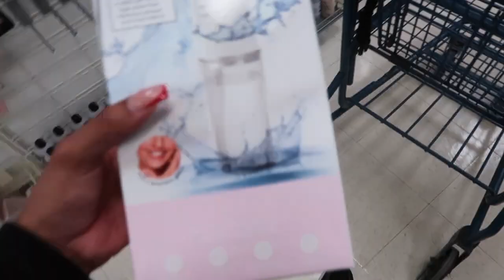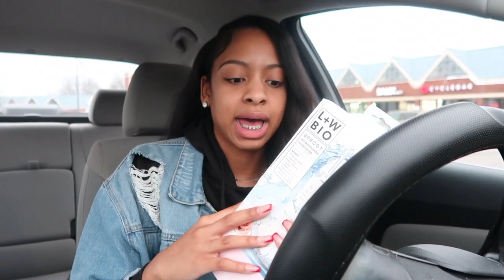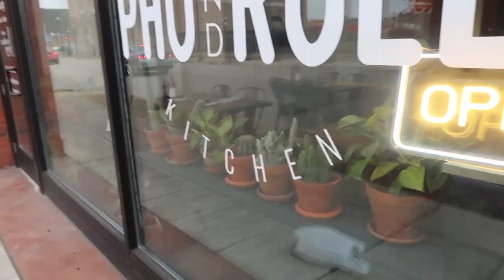A *realistic* COLLEGE WEEK IN MY LIFE ♡: shopping, mental health, trying pho, class, drive w/ me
💕 This video consists of me going to class, work-study, shopping , and a lot more!

Q&A:
How old am I? 20
What camera do I use?
What year am I? Junior
What's my major? Marketing
Where am I from? Pennsylvania